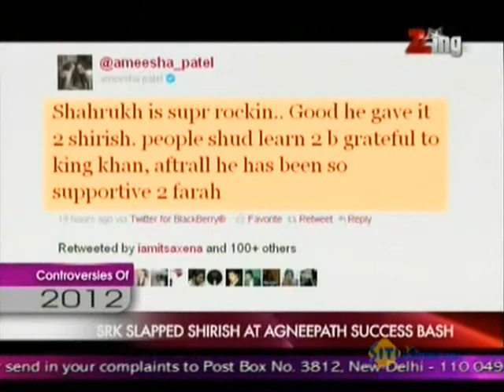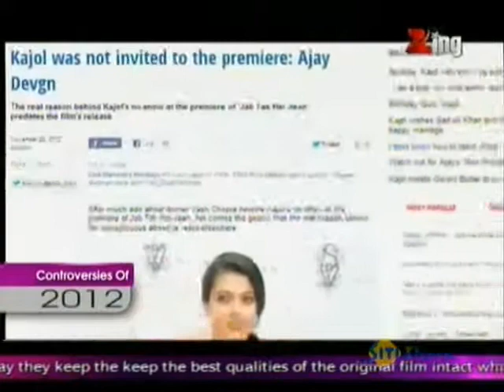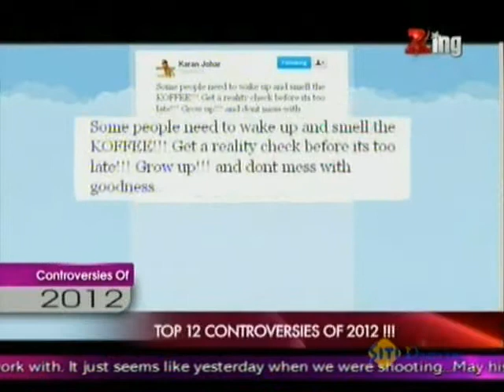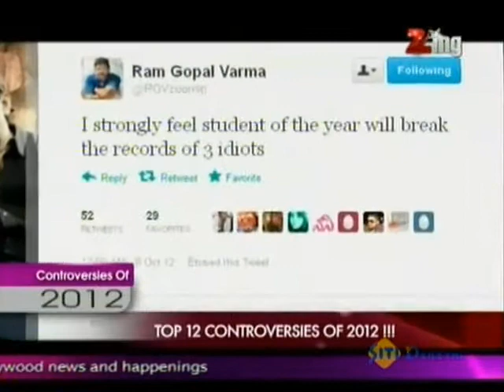Top 12 Controversies of 2012